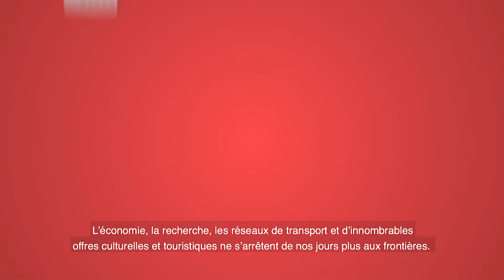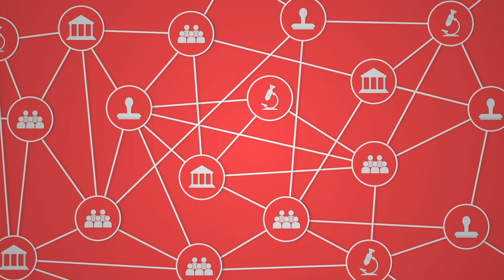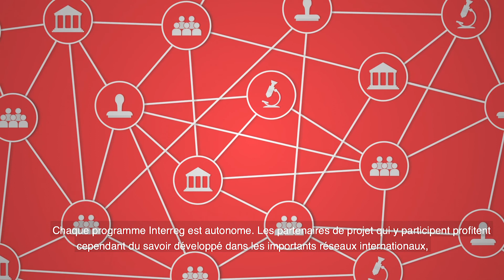Qu'est-ce qu'Interreg? Coopération transfrontalière: les clés du succès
Auteur Daniel Reich